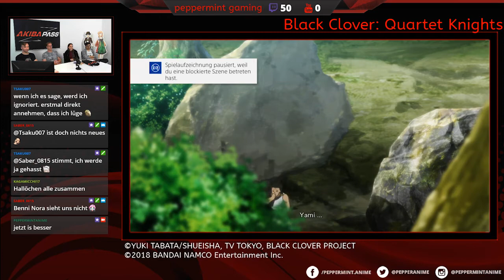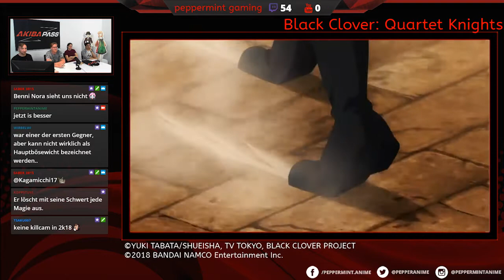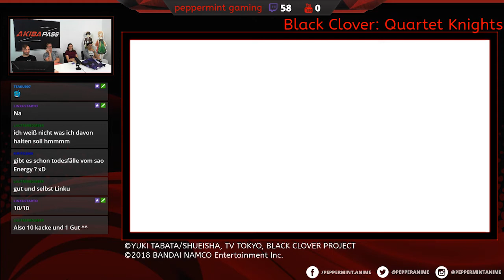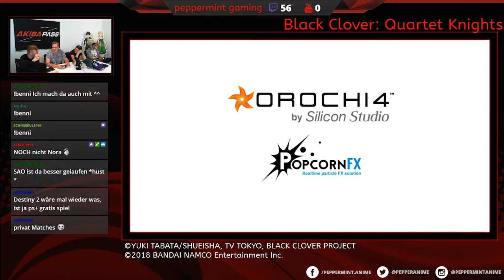peppermint gaming - Black Clover Quartet Knights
peppermint anime @ Twitch